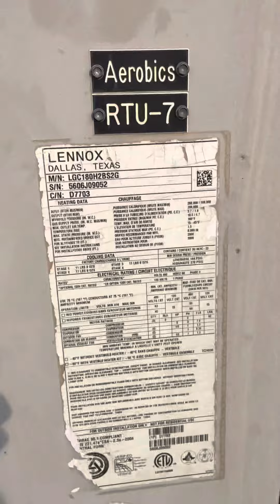Hvac maintenance on a Lennox unit |Hvac life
In this video I conduct a quick filter changeout and explain how to check your electrical contactors. This is the life of an hvac technician